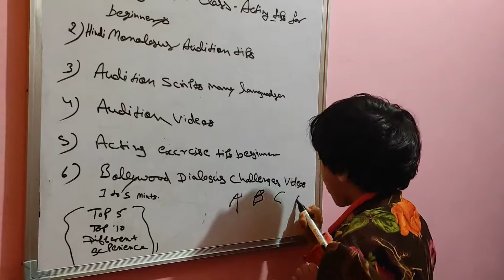Acting Tips For Actors With Kids ABCD...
About Video- Acting Tips For Actors With Kids ABCD...